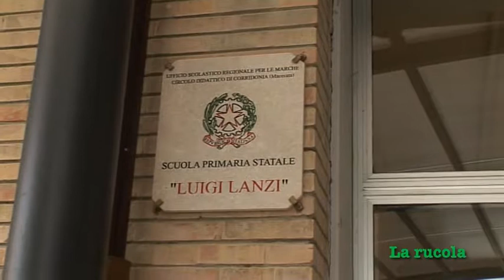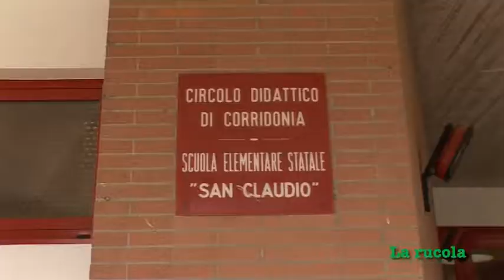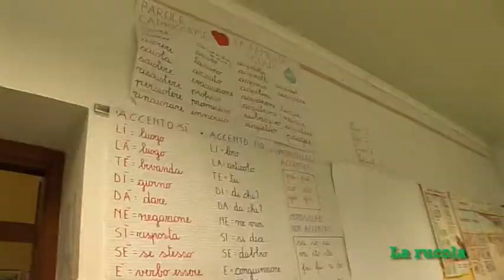Premio di Poesia Città di Corridonia parte 1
Premio di Poesia Città di Corridonia parte 1 la partecipazione delle classi quinte della scuola primaria di Corridonia